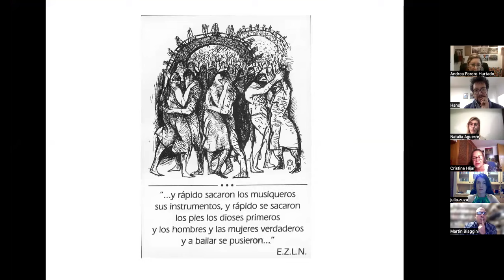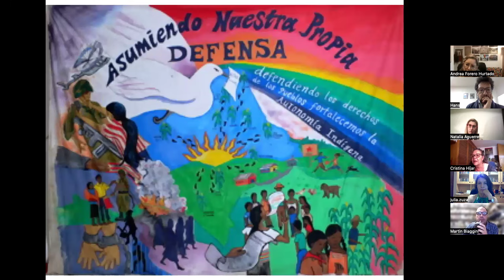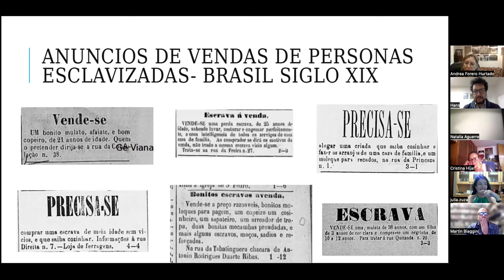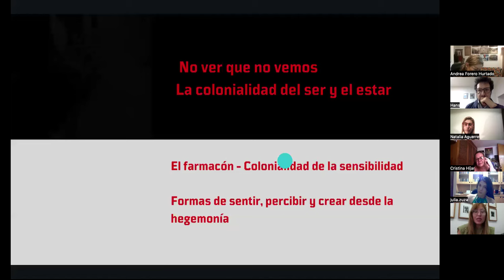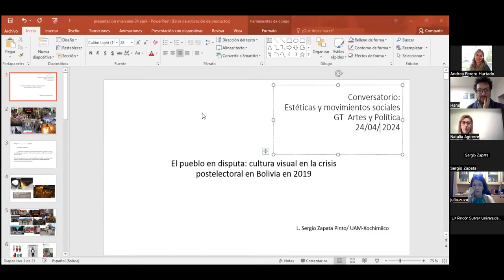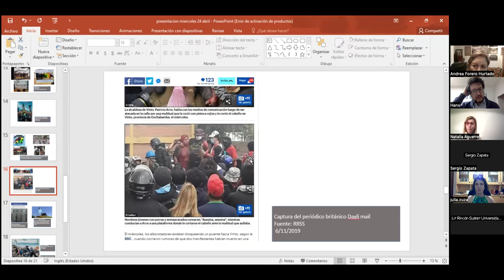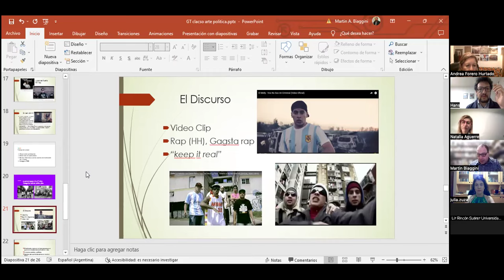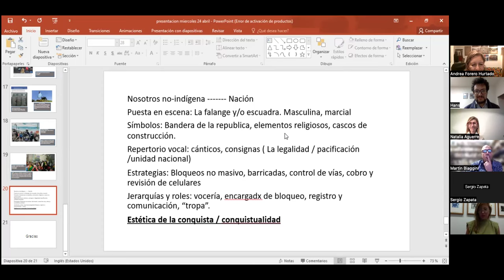Conversatorio sobre Estéticas y Movimientos Sociales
El conversatorio invita a debatir sobre los movimientos sociales y los modos de visibilizar temáticas referentes a sus problemáticas mediante prácticas estéticas, lo que promueve a reflexionar sobre la funcionalidad del arte en latinoamérica

Participan
Julia Zuza, Brasil
Liz Rincón, Colombia
Sergio Zapata: Bolivia
Martín Biaggin, Argentina
Cristina Hijar: México

Coordinan
Natalia Aguerre, Argentina.
Andrea Forero Hurtado, Colombia.
Hans Stange: Chile

Organiza
Grupo de Trabajo CLACSO Arte y Política